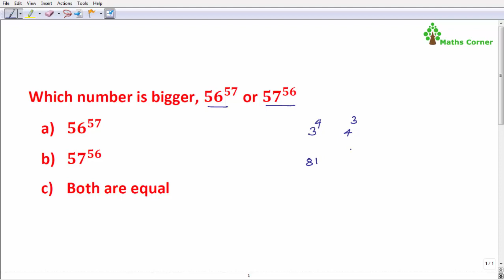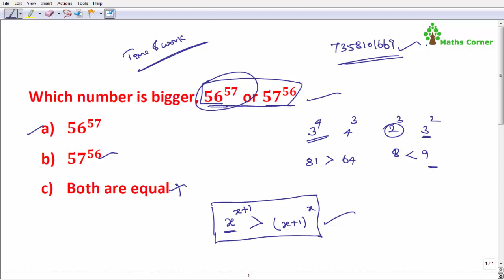Which number is bigger, 〖56〗^57 or 〖57〗^56 | Maths Corner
Maths Corner provides online class for TNPSC GROUP 1/2/2a/4

About online class:
1.Questions will be in both English & Tamil medium
2.Total no of videos  - 100 plus
3.Total no of classes (in hours) - 80 plus
4. Weekly 3 days class
5. Class Videos can be accessed any time (24x7)